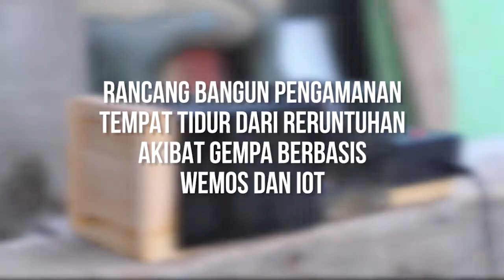RANCANG BANGUN KASUR ANTI GEMPA DENGAN WEMOS / ARDUINO